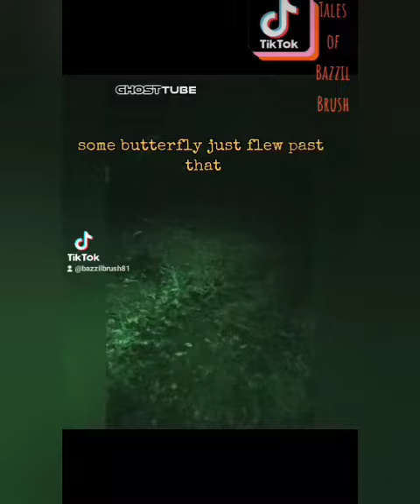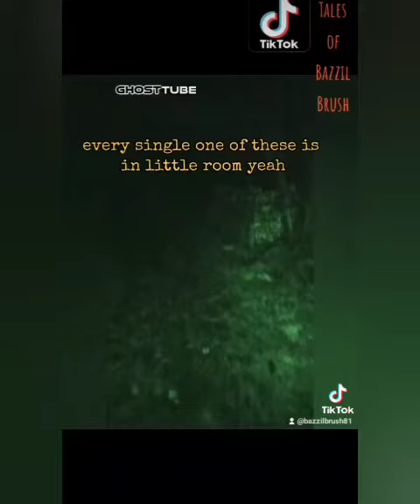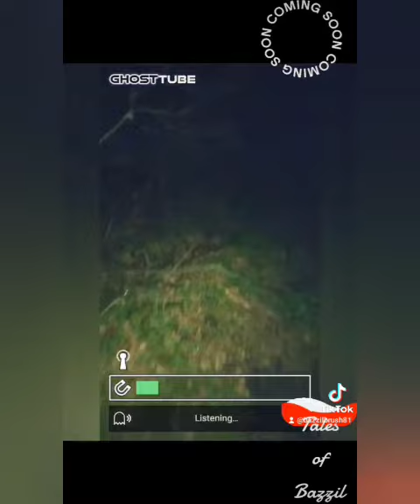Old Toms Town - Official TRAILER 💯💀history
I'm Shown A New Location At Watergrove With Some Ruins And A Possible Tunnel Entrance...

Come And Join Me To See The Ruins Of Some Historic Ruins In The Pitch Black